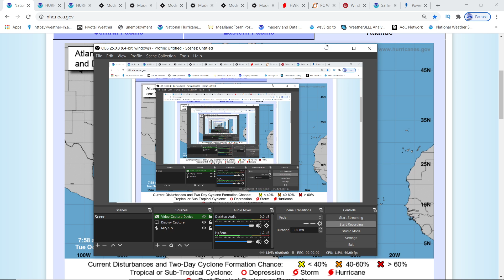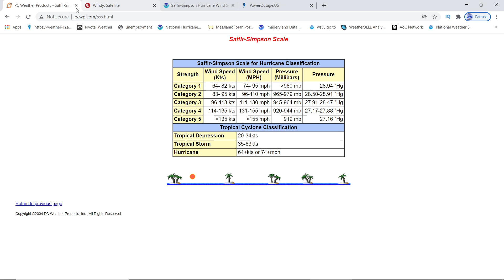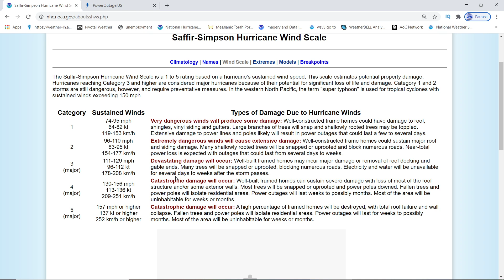110 Mph Winds Cat 2 Hurricane Delta Formed - Cat 4 Major Hurricane Expected - WeatherMan Plus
..NOAA HURRICANE HUNTER AIRCRAFT REPORTS THAT DELTA
CONTINUES TO RAPIDLY STRENGTHEN...
...EXTREMELY DANGEROUS HURRICANE CONDITIONS EXPECTED FOR THE
NORTHEASTERN YUCATAN PENINSULA STARTING EARLY WEDNESDAY...

SUMMARY OF 800 AM EDT...1200 UTC...INFORMATION
LOCATION...17.8N 82.0W
ABOUT 370 MI...595 KM ESE OF COZUMEL MEXICO
ABOUT 115 MI...185 KM SSW OF GRAND CAYMAN
PRESENT MOVEMENT...WNW OR 300 DEGREES AT 15 MPH...24 KM/H

WATCHES AND WARNINGS
CHANGES WITH THIS ADVISORY:

None

SUMMARY OF WATCHES AND WARNINGS IN EFFECT:

A Hurricane Warning is in effect for...
* Tulum to Dzilam Mexico
* Cozumel

* Cayman Islands including Little Cayman and Cayman Brac
* Cuba province of Pinar del Rio
* Isle of Youth
* Punta Herrero to Tulum
* Dzilam to Progresso

DISCUSSION AND OUTLOOK
At 800 AM EDT (1200 UTC), the center of Hurricane Delta was located
by a NOAA Hurricane Hunter aircraft near latitude 17.8 North,
longitude 82.0 West. Delta is moving toward the west-northwest
near 15 mph (24 km/h).  A faster northwestward motion is expected
to begin later today through Wednesday night.  On the forecast
track, the center of Delta is expected to continue to pass southwest
of the Cayman Islands this morning, and move over the northeastern
portion of the Yucatan peninsula early Wednesday.  Delta is forecast
to move over the southern Gulf of Mexico Wednesday afternoon, and be
over the southern or central Gulf of Mexico through Thursday.

Maximum sustained winds have increased to near 110 mph (175 km/h)
with higher gusts.  Additional strengthening is forecast during the
next 48 hours, and Delta is expected to be a major hurricane when
it moves over the Yucatan Peninsula Wednesday and over the Gulf of
Mexico through Thursday.

Hurricane-force winds extend outward up to 25 miles (35 km) from
the center and tropical-storm-force winds extend outward up to 90
miles (150 km).

The estimated minimum central pressure from NOAA Hurricane Hunter
aircraft data is 962 mb (28.41 inches).

HAZARDS AFFECTING LAND
Key messages for Delta can be found in the Tropical Cyclone
Discussion under AWIPS header MIATCDAT1, WMO header WTNT41

STORM SURGE:  An extremely dangerous storm surge will raise water
levels by as much as 6 to 9 feet above normal tide levels along
coast of the Yucatan peninsula within the hurricane warning area,
near and to right of where the center makes landfall. Near the
coast, the surge will be accompanied by large and dangerous waves.

WIND:  Tropical storm conditions are expected in the Cayman Islands
today.  In the Yucatan Peninsula, hurricane conditions are expected
in the warning area early Wednesday, with tropical storm conditions
beginning later today or tonight.  Tropical storm conditions are
expected in the tropical storm warning area tonight and Wednesday.
In Cuba, tropical storm conditions are expected tonight in the
warning area and possible in the watch area near the same
time.

RAINFALL:  Delta is expected to produce 4 to 6 inches of rain, with
isolated maximum totals of 10 inches, across portions of the
northern Yucatan Peninsula through midweek. This rainfall may result
in areas of significant flash flooding.

Over the next few days, Delta is expected to produce 2 to 4 inches
of rain, with isolated higher amounts, across portions of the Cayman
Islands and western Cuba. This rainfall may result in areas of flash
flooding and mudslides.

Later this week, Delta is expected to bring heavy rainfall to
portions of the central Gulf Coast, Tennessee Valley, and
southeastern United States.

SURF:  Swells generated by Delta will be affected land areas around
the northwestern Caribbean Sea for the next day or so. These swells
are likely to cause life-threatening surf and rip current
conditions.  Please consult products from your local weather office.

110 Mph Winds Cat 2 Hurricane Delta Formed - Cat 4 Major Hurricane Expected - WeatherMan Plus